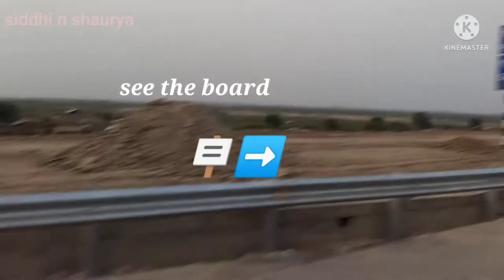Patna ka Marine drive project ll sunset view ll progress in patna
Hello friends
Welcome or welcome back to the channel

Today's video is all about vlogging ,,in this video I am going to share about Patna new project that is Marin drive project
And a beautiful Sunset view

Thanking you
Siddhi n shaurya